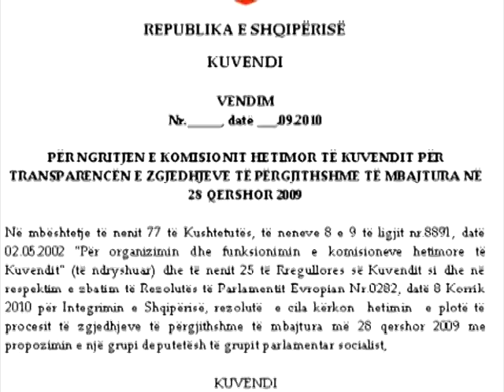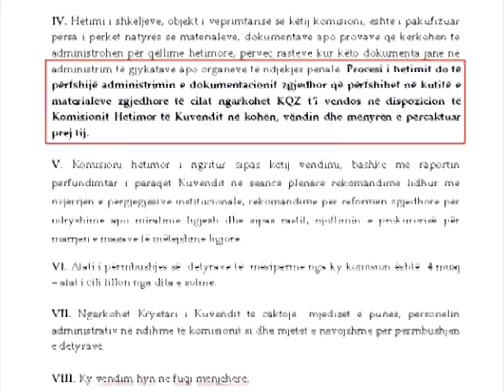Shqipëri: Debat për Gjykatën Administrative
Në Shqipëri parlamenti shtyu miratimin e ligjit për gjykatat administrative pasi opozita u largua nga salla. Socialistët i qëndruan pozicionit të tyre se më parë duhet një marrëveshje për hetimn e zgjedhjeve duke ofruar një propozim të ri për komisionin hetimor i cili nuk përmend cështjen e fletëve të votimit. Shumica u shpreh e keqardhur për qëndrimin e opozitës. Kryeministri përsëriti se është gati për komisionin hetimor por se fletet e votimit duhet të digjeshin. Palët shkëmbyen replika të forta mes tyre.